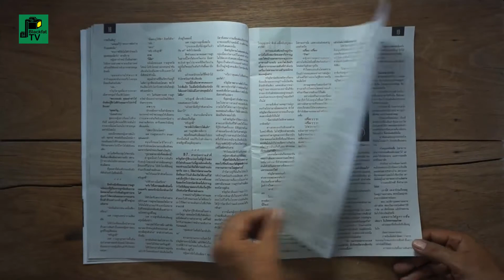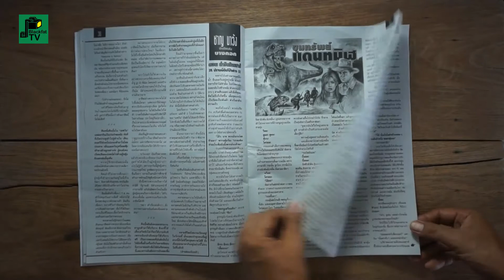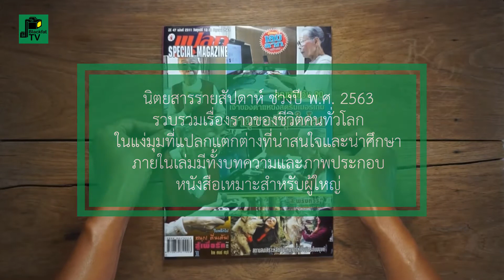"แปลก สเปเชียล" ปีที่ 47 ฉบับที่ 2311 | 2563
"แปลก สเปเชียล" นิตยสารรายสัปดาห์

รวบรวมเรื่องราวของชีวิตคนทั่วโลก
ในแง่มุมที่แปลกแตกต่างที่น่าสนใจและน่าศึกษา

ผู้อำนวยการ : ปภาดา จินดาปราณีกุล

กรรมการผู้จัดการ : สุรจักษ์ จิรานิธิศนนท์

ผู้จัดการ : พิมพ์นารา จิรานิธิศนนท์
บรรณาธิการบริหาร : จิณณรัตน์ จิรานิธิศนนท์
ประจำบรรณาธิการ : ปาริชาติ ยุทธเปรมานนท์ “นิรนาท”
คอมพิวเตอร์กราฟฟิค : ครรชิต แสงบุริมทิศ
ฝ่ายโฆษณา : ธนินท์รัฐ จิรานิธิศนนท์
ผู้จัดการฝ่ายผลิต : พิมพ์นารา จิรานิธิศนนท์
ฝ่ายผลิต : เสน่ห์ สว่างเรือง

ฝ่ายจัดจำหน่าย : บริษัทวัชรพล จำกัด

เจ้าของ : บริษัท เจ.เอ็น.บุ๊ค แอนด์ ดีไซน์ จำกัด

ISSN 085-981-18